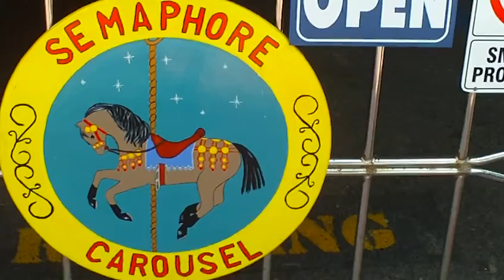Childrens Video Real Trains Green Steam Train Bill for Kiddies Videos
Ho hey guys, this is a vid I shot of Bill the holiday steam train on the seafront.